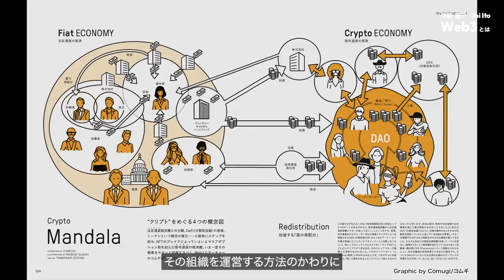web3とは | DAOがなぜ注目されているのか？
「web3とは」へようこそ。
今回はDAO（自律分散型組織）について説明します。

👉 私の新刊『テクノロジーが予測する未来』が6月初旬に発売されます。
「web3」「メタバース」「NFT」が世界をどう変えるかについて書きました。
予約はこちら

00:00 イントロ
00:23  DAOとは
02:27  DAOはなぜ注目されているのか?
03:40  メリット
05:51  デメリット
08:15  実体験は？
11:57  なぜDAOが必要なのか?
13:20  DAOは未来のシステムなのか?
14:54  DAOについてどう思いますか?
15:51 まとめ